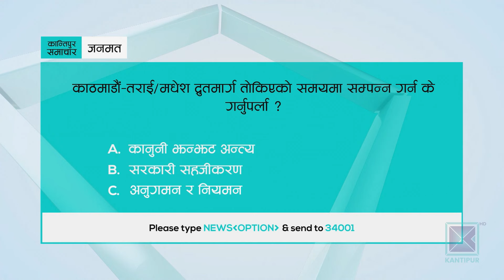अपराह्न ४ बजेको कान्तिपुर समाचार, ०७ -फागुन २०८० | Kantipur Samachar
-कांग्रेस महासमिति बैठक ललितपुरको गोदाबरीमा सुरु/ महाधिवेशन कार्यतालिका र चुनावअघिको गठबन्धनका विषयमा भने नेताबीच विवाद कायमै ।

-त्रिभुवन विश्वविद्यालयको उपकुलपतिमा ३ जनाको नाम सिफारिसप्रति सत्तारुढ र विपक्षी दलका नेताको आलोचना / प्रधानमन्त्रीले  एकलौटी गरेको आरोप ।

-आमनिर्वाचनमा व्यापक धाँधली भएको भन्दै पाकिस्तानी सर्वोच्च अदालतमा दायर रिट फिर्ता / अदालतमा मजाक नचल्ने भन्दै निवेदक खोज्न प्रधानन्यायाधीशको आदेश ।

र,
-आईसीसी लिग-टू मा नेदरल्यान्ड्सको पहिलो जित/ नामिबिया ७ विकेटले पराजित / नेपालले बुधबार फेरि नामिबियासँग प्रतिस्पर्धा गर्ने ।